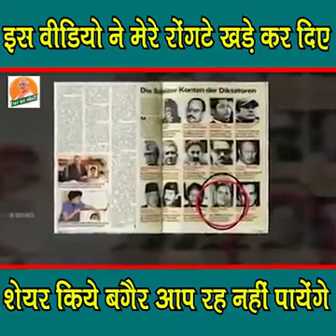Sonia Gandhi KGB agent|Sonia Gandhi exposed|Sanatani hindu